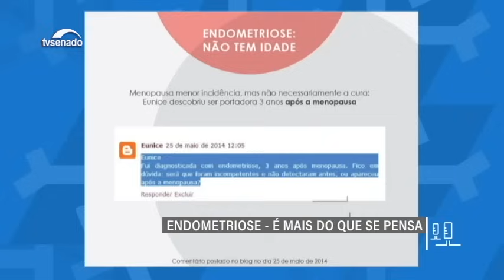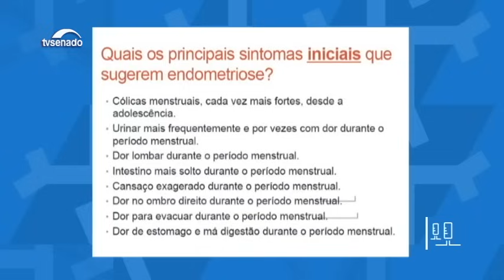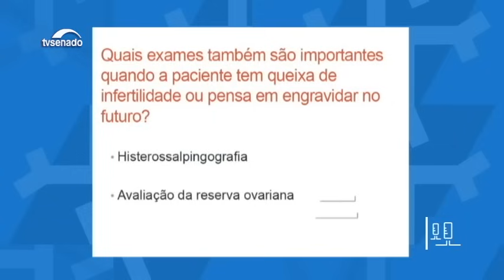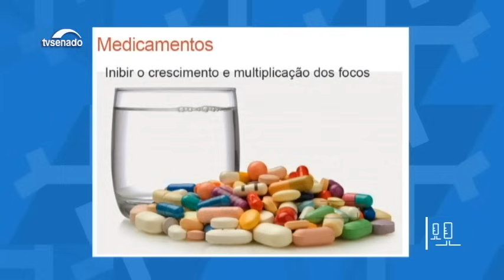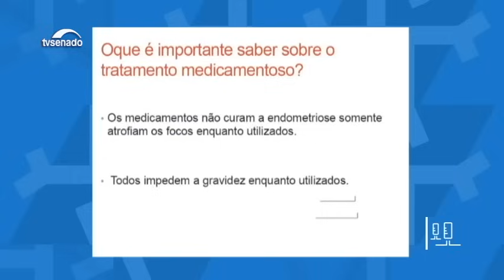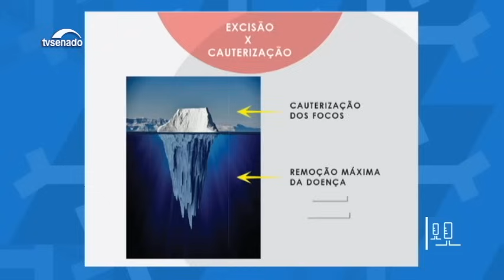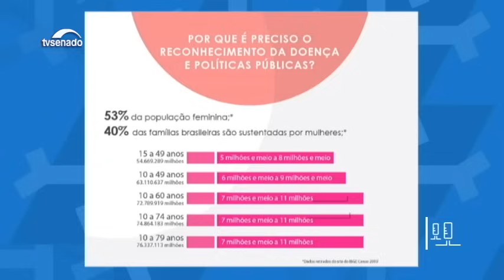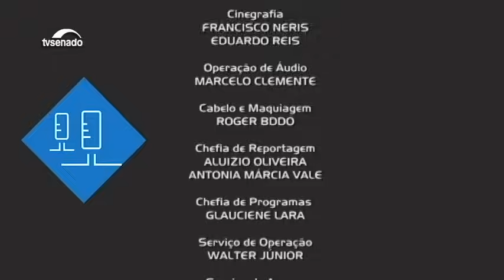Endometriose é mais do que se pensa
Endometriose, uma doença que afeta cerca de 10 milhões de brasileiras, ainda recebe diagnóstico errado. Você deve conhecer alguém que sofra com cólicas menstruais terríveis, que deixam a pessoa prostrada. Isso não é frescura. Pode ser endometriose. A Procuradoria da Mulher debateu o assunto.